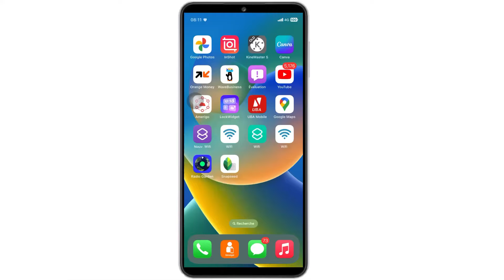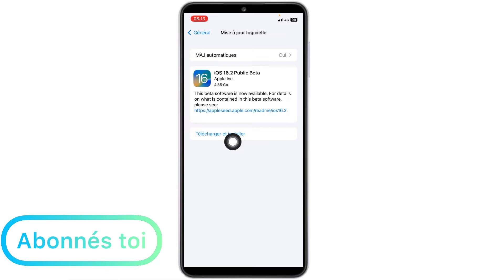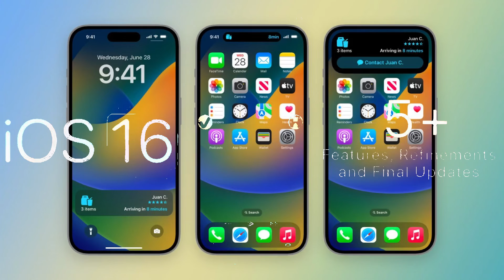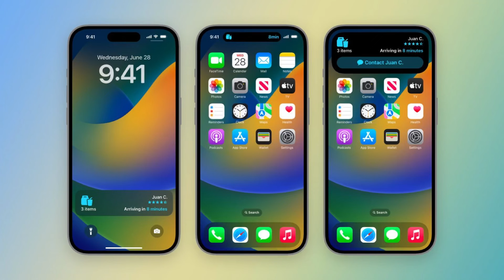iOS 16.2 disponible Beta1 Nouveautés iOS 16.2 iPhone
iOS 16. 2 disponible beta1 iPhone ios16.2 omzotvofficieltech iphone16.2#
Comment Avoir iOS iPhone iOS
N’oubliez pas de commentaire pour tous les suggestions
iOS 16.2
iOS 16.3 beta
Iphone iOS 16.2 beta

Abonnés à la chîne YouTube OMZO Tv officiel technologies en wolof